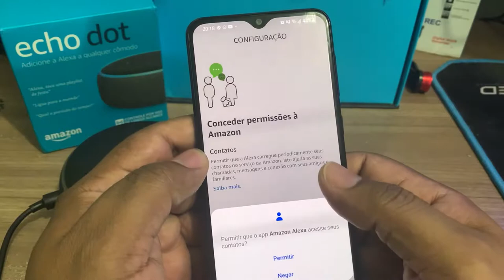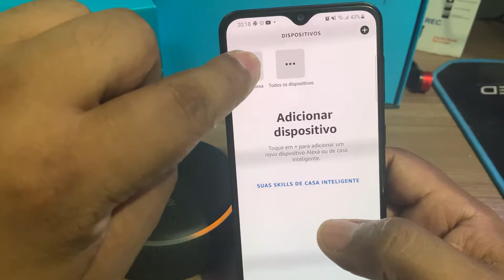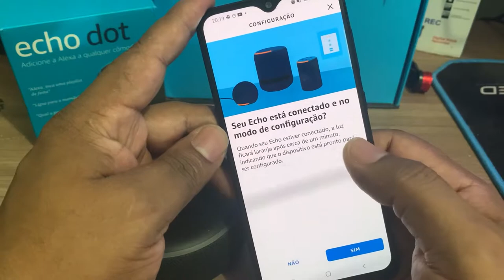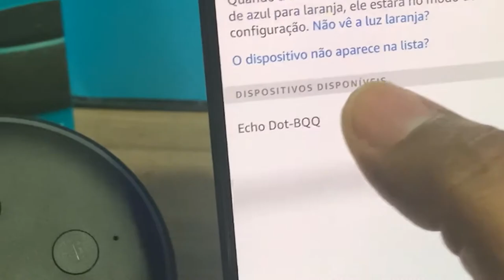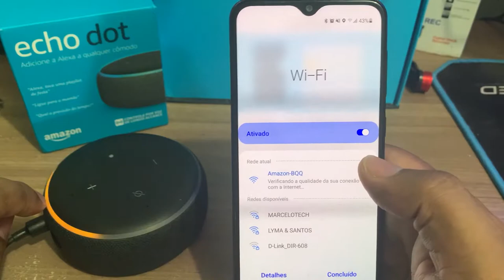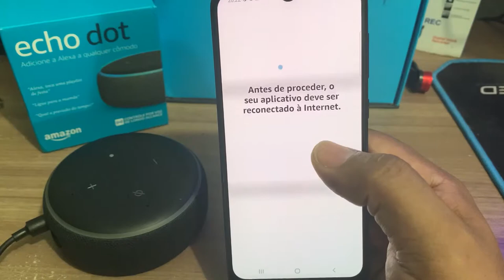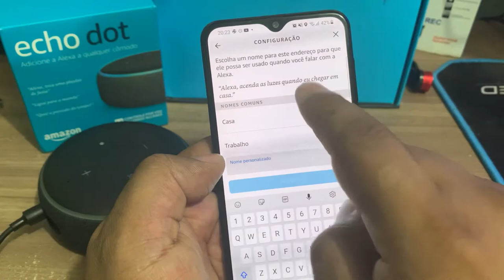COMO CONFIGURAR A ALEXA NA ECHO DOT 3 MUITO FÁCIL E RÁPIDO! VIDEO RAPIDO